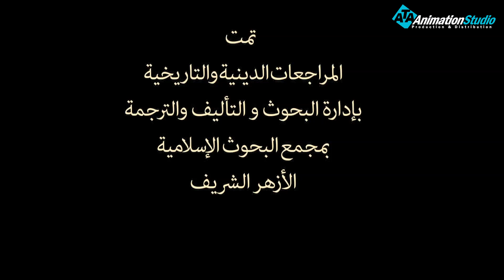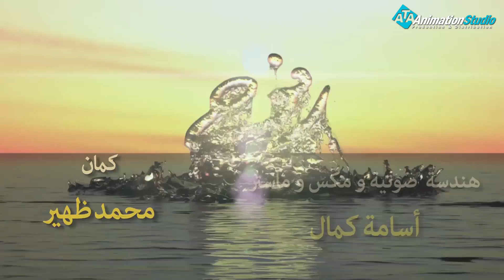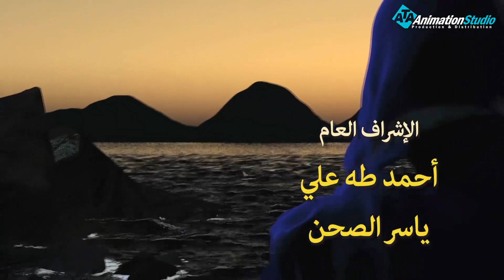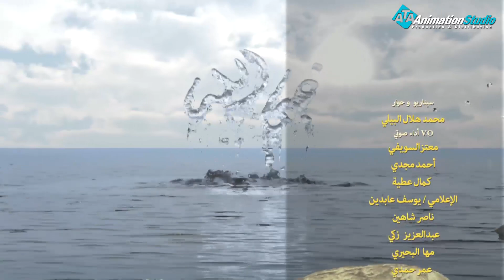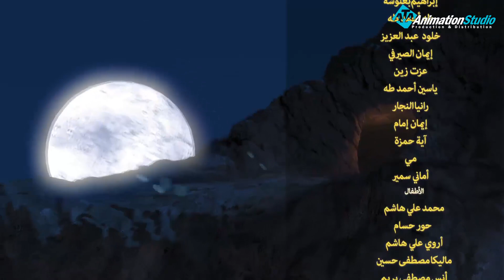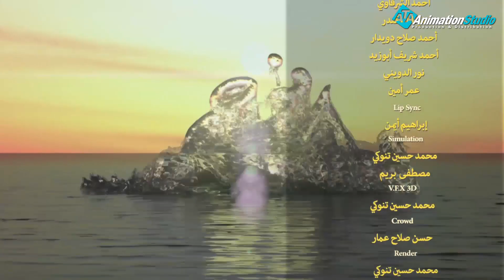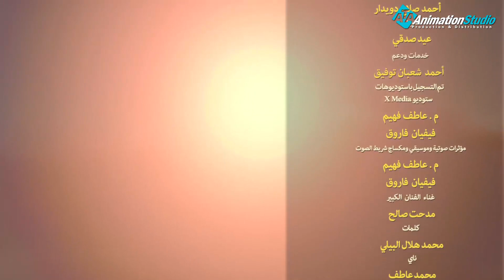حصريا ولاول مرة مسلسل " السفينة " وقصة نوح عليه السلام الحلقة العشرون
نوح عليه السلام هو أول رسل الله تعالى الذين بعثوا إلى الناس رحمة لهم وسفراء الخير، يدعون إلى التوحيد الخالص ويأمرون بالعبادة، وينهون عن الشرك والفواحش ما ظهر منها وما بطن، وقد مكث نوح عليه السلام يدعو قومه أَلف سنة إلا خمسين عامًا، يعدهم بالجنة والسعادة في حياتهم إذا آمنوا، وينذرهم بأس الله وانتقامه لمن أشرك به، وكذب رسله، ومع ذلك لم يؤْمنْ به إِلا قليل، وكان نوح عليه السلام من أُولي العزم من الرسل، وكان في زمنه شاع الكفر وذاع، وقد اشتهر قومه بعباده الأَوثان، والمبالغة والتمادي في البغي والظلم والعصيان .

ولمتابعة رحلة موسى فى مواجهة فرعون
 من خلال : 👇👇👇👇👇